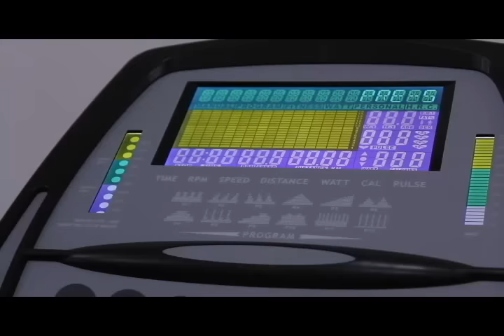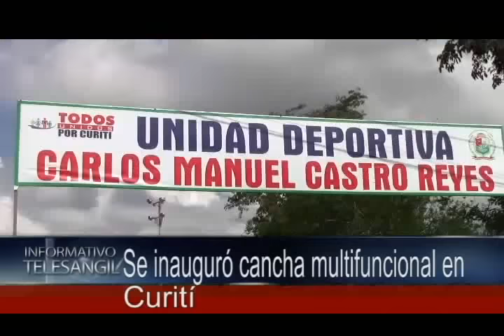DEPORTES INFORMATIVO TELESANGIL 9 DE JUNIO